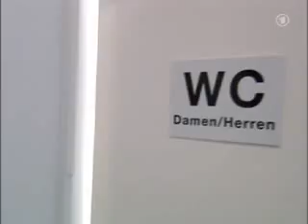Spiegel Verarsche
Hier werden ein paar leute am Speigel verarscht ist recht Lustig^^